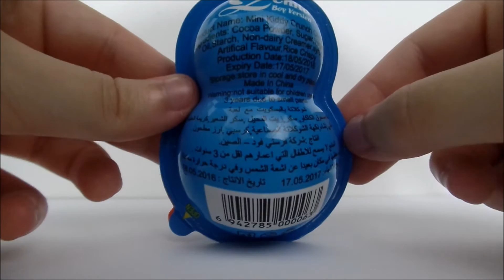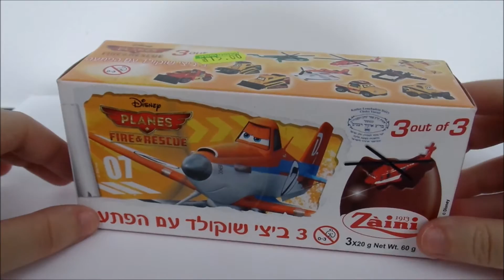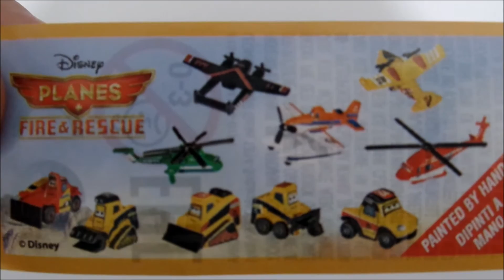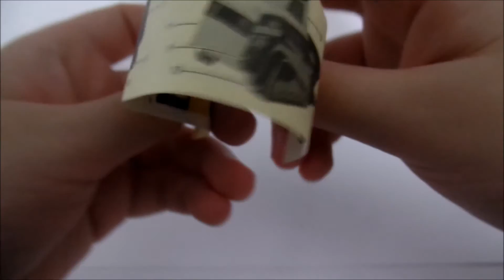3 Surprise Eggs Planes: Fire & Rescue Toys Eggs and Penguin Surprise Egg OPENING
Disney Movie Chocolate Egg with Rare Limited Edition Mini Toy Plane Figures to Collect